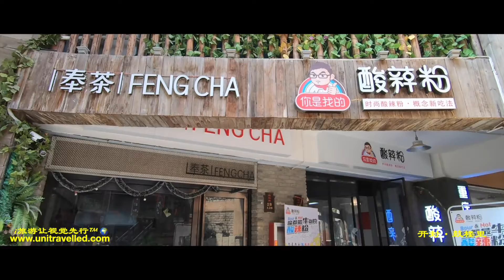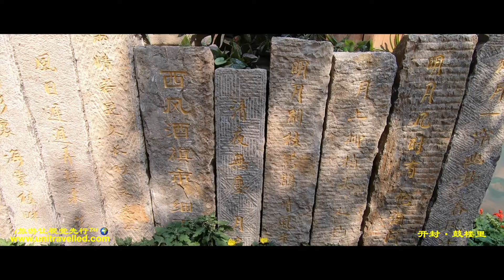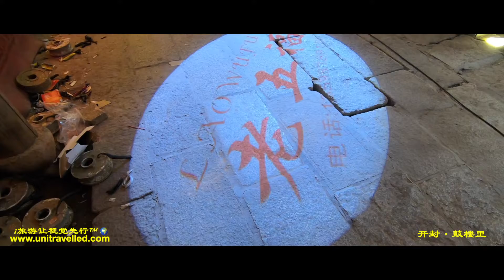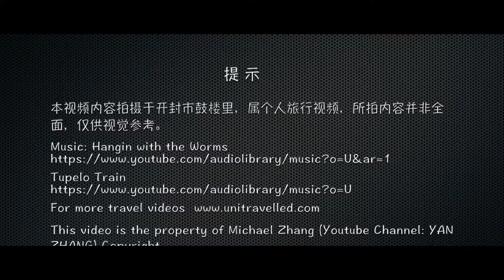中原開封遊 | 情調鼓樓裏 | 小資情侶喜歡的地方 | Life Of Pretty Bourgeoisie | Travel In China | HD